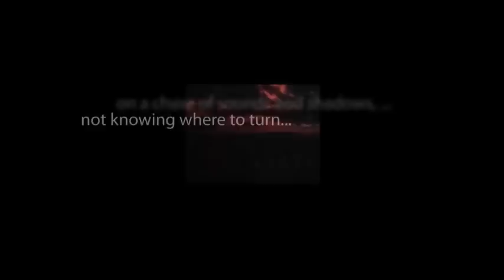CBS Radio Mystery Theater "It Has to Be True" starring John Beal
When his gun and clothes are found in the apartment of the deceased, a traveling salesman is imprisoned for the death of a woman he has never met.